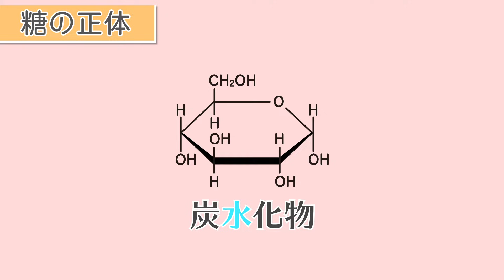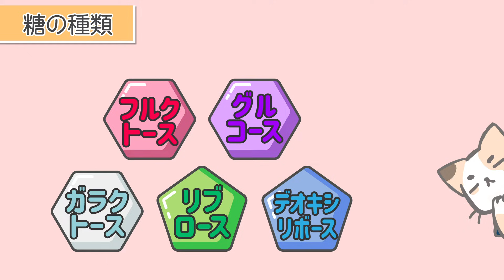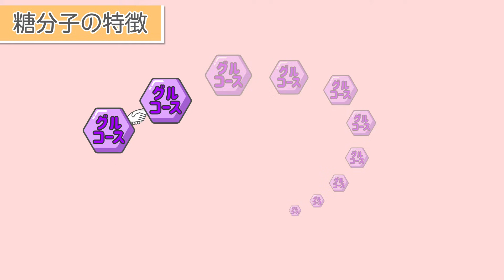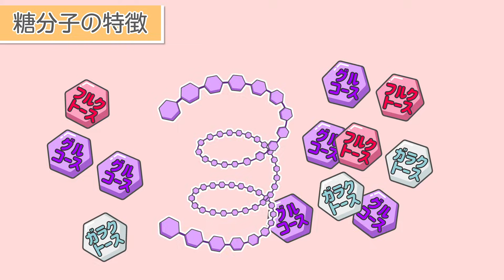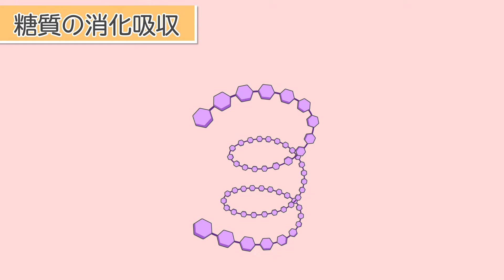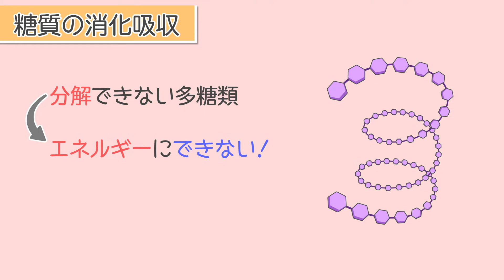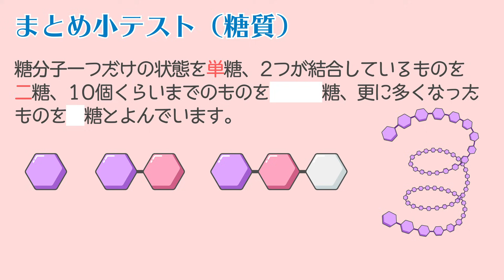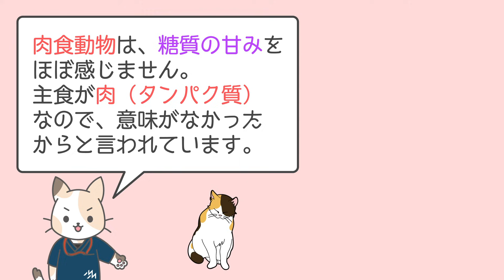【糖質】の本質～ご飯と砂糖はどう違う？～ 消化吸収シリーズ①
糖質食品を教えて！　→　簡単
糖質ってどんな物質か教えて　→　ムズカシイ

世の中、糖質に関する情報が溢れかえっていますが
糖質について本質的に理解している人は少ない印象です。。。
この動画を健康な食生活と快適な学習にぜひ役立ててほしいです😆

0:00~はじめに
0:48~糖の正体
1:23~糖の種類（グルコース、フルクトース、ガラクトース）
2:29~糖分子の特徴
3:02~糖分子の種類（マルトース、スクロース）
5:32~糖の消化吸収
7:32~糖質が生み出すエネルギー量
8:01~まとめ
9:10~国試問題

制作：メディックメディア　井川原良、森川真充、松本くるみ
制作ご協力：筑波大学 医学医療系 消化器内科 准教授　鈴木英雄 先生
イラスト：マッサマンカレー
サウンド：Morning／しゃろう　Oto Logic　など